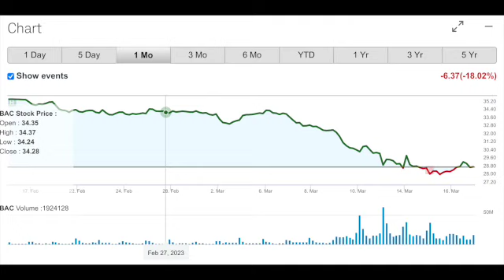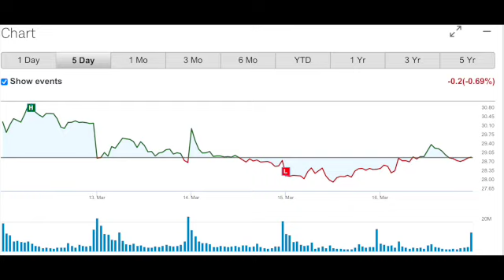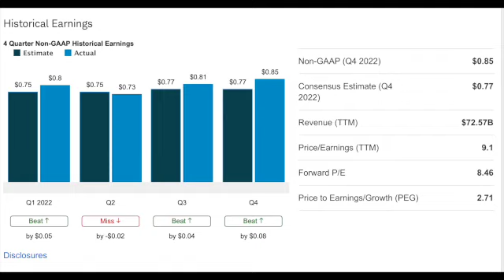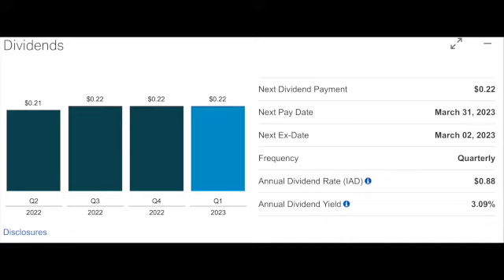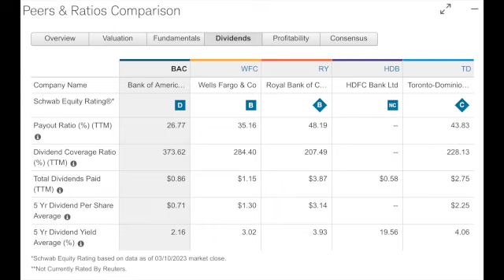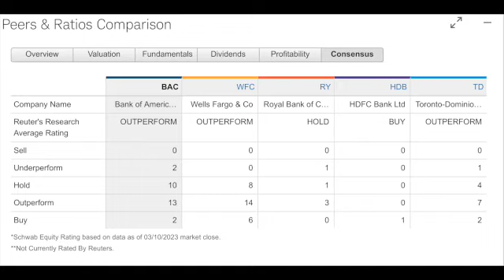IS BANK OF AMERICA A BUY?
PASSIVE INCOME! DIVIDEND 3.09%!